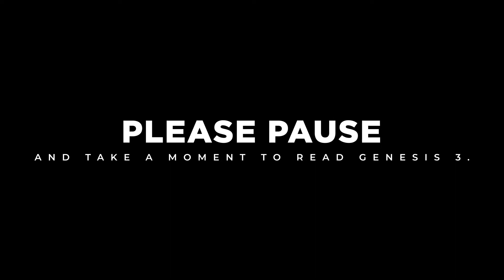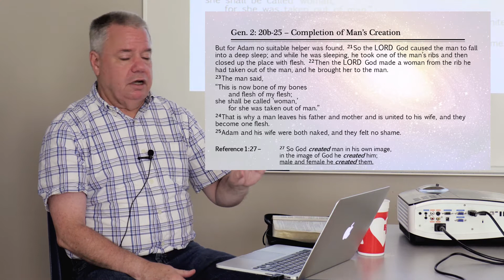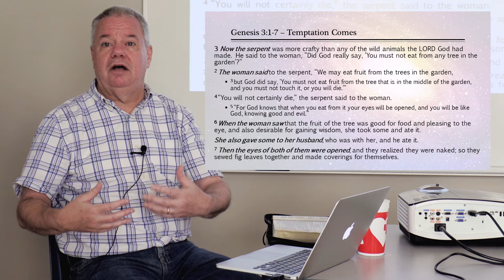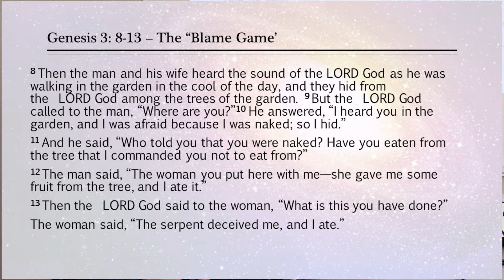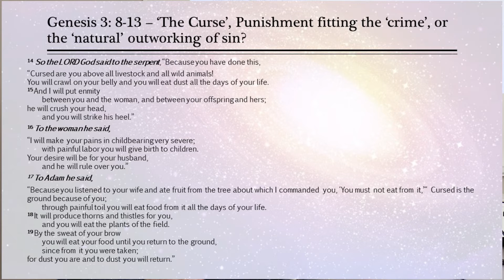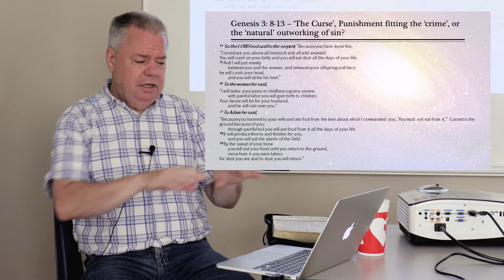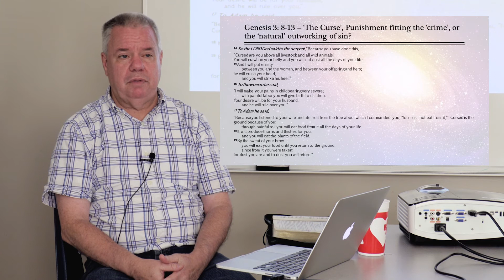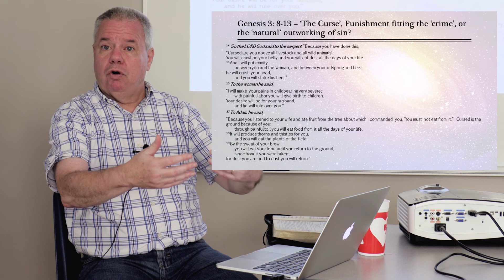Genesis Series :: Genesis 3:1-24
In lesson 7 Bill Cumbie begins a discussion on chapter 3 of Genesis and the Fall of Mankind.